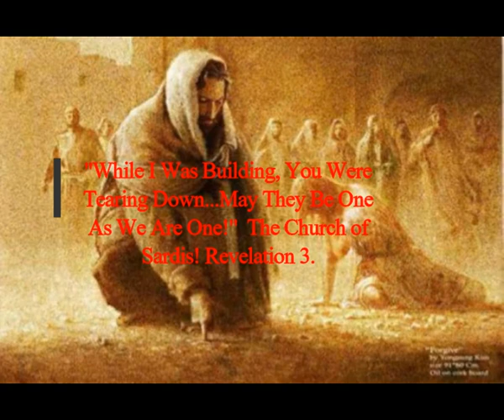"While I Was Building, You Were Tearing Down...May They Be One As We Are One!" Church of Sardis Rev3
Music! Ambient Ambulance by Jingle Punks cc
3) FACEBOOK:  f / mlordandgod2..  .!
4)TWITTER:      / mlordandgod​​​​​​..  .
Thumbnail image - Jesus teaching  tissot.jpg cc